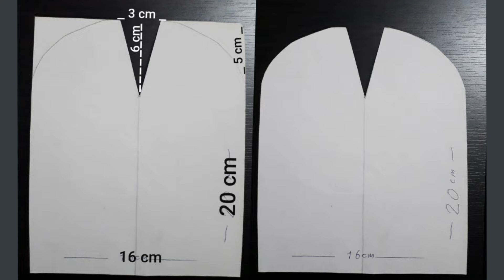Eski buluzlarınızı atmayın bere yapımı çok kolay ve harika oldu DIY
Hayırlı Cumalar Elhamdülillah bu günümüze

Bu videomda yine geri dönüşüm projemize katkıda bulunalım istedim eski buluzdan bebek beresi yaptım beğenirseniz yorumlarınızı beklerim  begenmesenizde olumlu eleştiriye açığım  fikirlerinizi bekliyorum sizlerin fikirleri benim için çok önemli Allaha emanet olun ❤🙋‍♀️